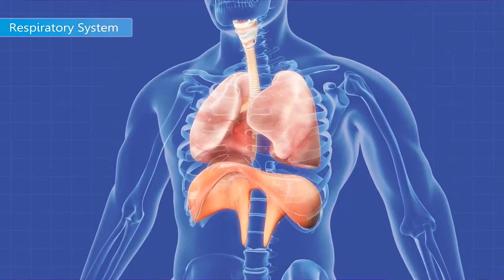10 CUTEST Animals You Should NEVER Touch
10 CUTEST Animals You Should NEVER Touch

Today, we will be taking a look at 10 cute animals you should NEVER touch.